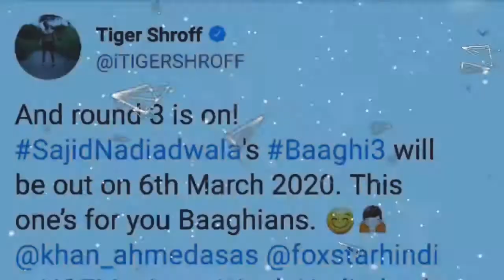Baaghi 3# First Look # Tiger Shroff# Sara Alli Ahmed Khan....